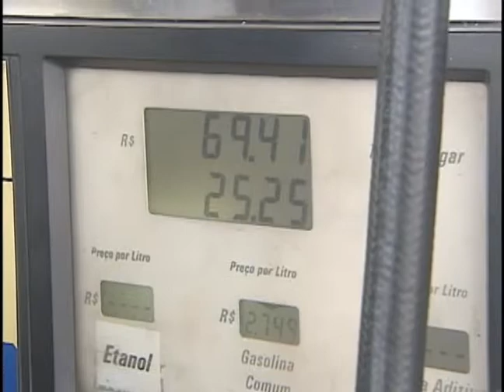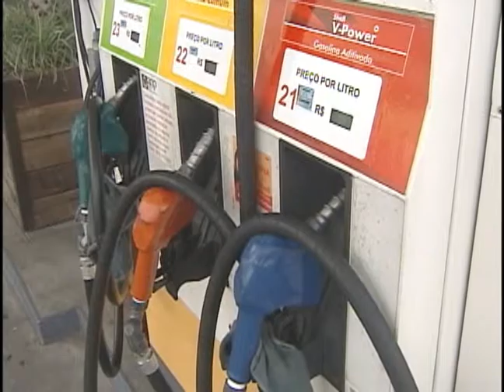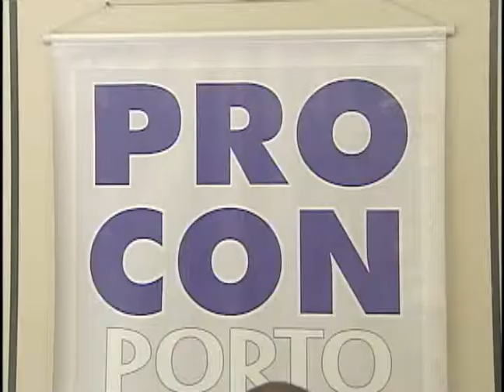Ulbra Notícias - 01 de novembro de 2012 Bloco 1 de 3